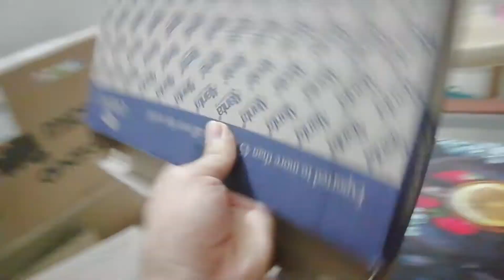My stylish new clock😍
Clock
Stylish clock